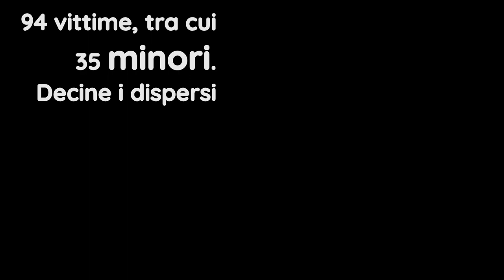A Cutro, un anno dopo